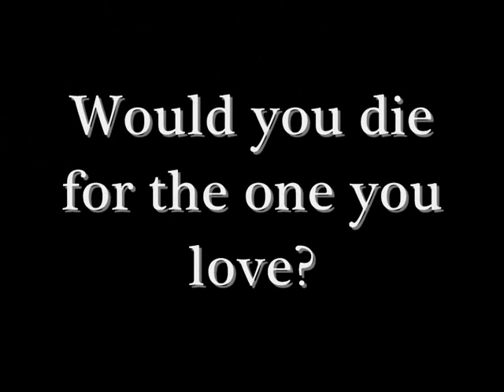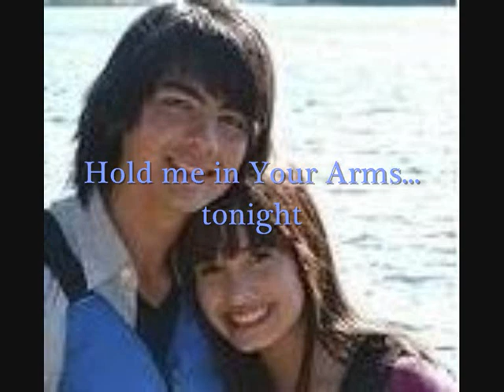Alone with the past of my parents ll Episode 26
SORRY I made a mistake.. this is Riley okay now that we got that we can start...
story:

I shyly walked into the apartment with Kevin, it looked pretty nice, he lead me into the living room and we sat down on the couch, Riley soon was in the room too and a woman around 30 came in the room with a little boy by her side ] She smiled at me and I smiled back. I saw a picture on the wall, from my mom and my dad and smiled at it.
"I have heard of your mom a few weeks ago" Kevin started and I started at him with wide eyes. "She's alive? Where is she?!" I asked him, a little bit surprised. He sighed. "I don't know, the connection wasn't really good, she was by some phone booth, I don't know where, she said she had to go, she was only on for a few seconds and asked if I knew where you and Joe were but I couldn't answer her, the connection broke of" I sighed but smiled happily. After all my mom was still alive somewhere out there in this world. I only had to find her.
"Do you know where she could be?" I asked him and he shook his head. "I guess she wants to find you and your dad" I sighed and suddenly felt tears in my eyes as I remembered that my dad wasn't alive anymore. My Joey had died in an accident. He's dead I whispered. Kevin nodded and gave me a half smile. "They never found his body, I know my brother and I am sure he isn't dead sweetie" I smiled and gave him a hug. "Thank you Kevin" I whispered and saw Riley roll his eyes. "God dad, she is some stranger and you just bring her into the house and she hugs you all the time" Kevin glared at his son and stood up. "Listen Riley, she is not some stranger, in fact she's your cousine and you better have some respect for her because she went through much more then you ever did. I want you to be friendly for once" He cringed and glared at me before walking out of the room. Great he didn't like me at all.

There was an awkward silence in the room until Selena walked in with the woman and the little kid.
"Oh Bella I totally forgot to introduce you, this is Danielle my wife and our other son Nate" I smiled and shook their hands. "Hi it's nice to meet you" They nodded and started to ask me some questions. I wonder if my mom tried to come in contact with her parents, aka my grandparents.

A few hours later I met Nate, he lived closer to the mansion so he could be with Selena more often. He was really nice and quiet. It was hard to have a flowing conversation with him, different then from Kevin.

Late in the night we were back at the mansion, I told Selena what Kevin had told me and she was really happy but surprised with it. I told her I would find my mom but I was wondering why Kevin had said that my dad might be still alive, I sighed. I just wanted a family. My family.

I walked straight into my grandpa's office where my grandparents both were inside, they looked at me surprised but I only glared. "Where is my mom!?" I shouted and they seemed worried. "Sweetie we don't know!" "Yeah right I want to know everything you know and if not I will move out" "Your mom always used this on us and it didn't work" My granddad started. "Yeah because you stopped her before she could leave to go and find me and my dad!"
"Okay we will tell you" They said and told me to sit down, if they would start lying now I would kill them, okay maybe not but you never know right?
1: where is Demi?
2: do you think Joe is still alive like Kevin thinks?
3: what do you think isabella's grandparents will tell her, maybe a lie or the truth?
xoxo sabrina